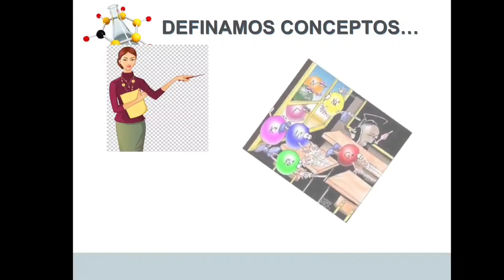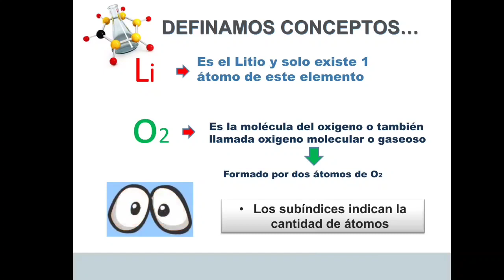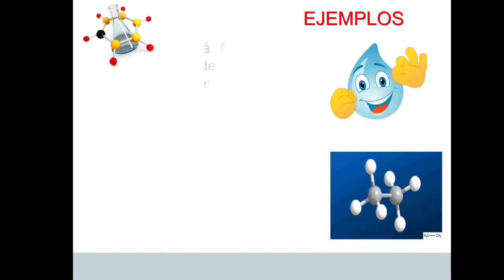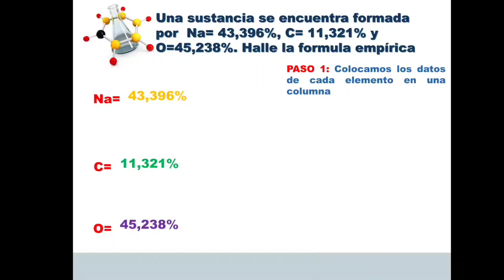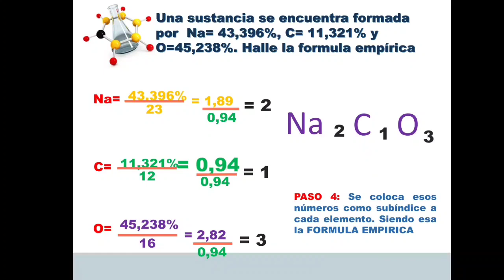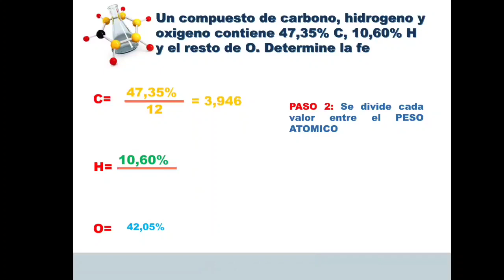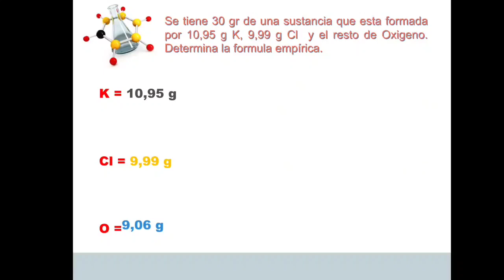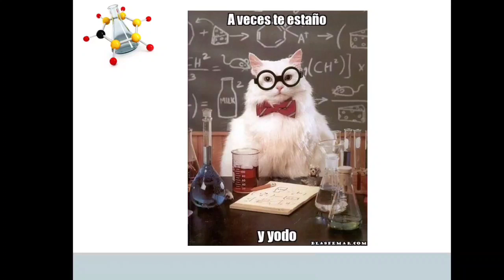FORMULA EMPIRICA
EN ESTA CLASE MOSTRAREMOS COMO SE HALLA LA FORMULA EMPIRICA